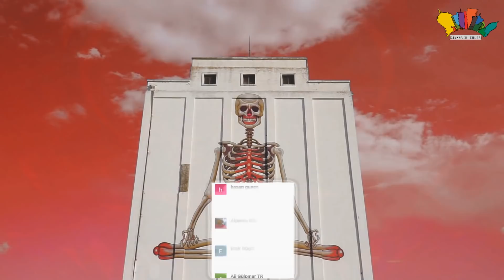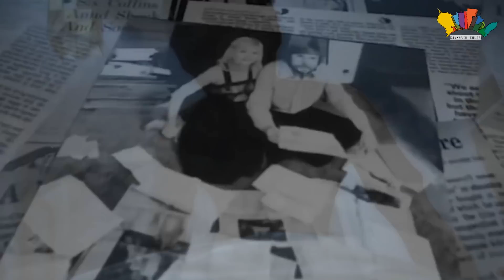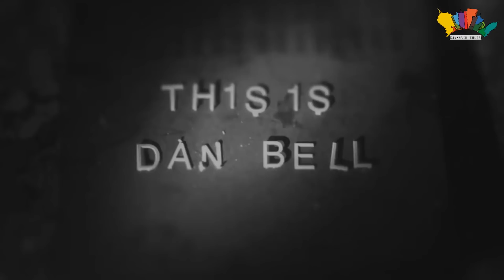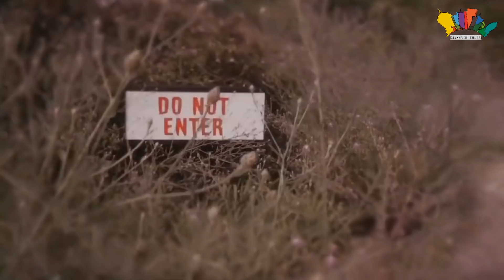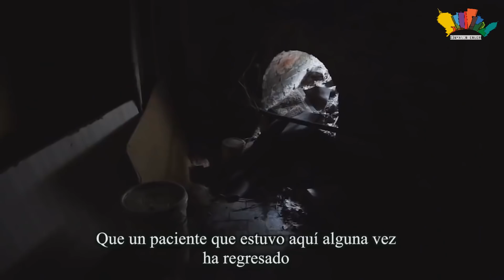TAM EKRAN İZLEMEK İSTEMEYECEĞİNİZ 5 HAYALETLİ YER VİDEOSU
Merhaba Ben Orhan Titreme yaratan resimlerden, korku dolu evlerdeki kayıtlara, hoşgeldiniz, izlerken sizleri
korkutacak 5 hayetli videoyu derledik.

5 - 1965'ten beri aynı evde oturan Defeo ailesi 1974 yılında akıl almaz bir seri cinayete sahne olmuştu.
Bu olaylardan sonra bu evle ilgili birsürü kitap belgesel ve film yapıldı.Amityville kasabasında
bulunan bu evde yaşanan olay tam olarak şuydu. Anne Louise , baba Ronald ve 5 çocuklarından
4'ü saat gece 3 civarlarında bir tüfekle vurulmuşlardı. Sadece yaşayan tek bir çocuk vardı o da
Ronald Defeo du, Seri cinayetleri işleyen de tam kendisiydi. Bu olaylardan uzun süre sonra
evi yeni bir aile satın aldı. Ve evde aşırı rahatsız oldular, ailedeki anne ve baba 1 yılda tam
15 kg verdiler ve 10 yaş yaşlandılar en son evden ayrıldılar.Bu olaylar tüm dünyada duyulmaya başlanınca.
Ünlü doğaüstü araştırmacısı ve belgeselciler evi araştırmaya geldiler.Evin aynı noktalarına
kameralar yerleştirildi, ve her saat başı flash patlatılarak fotolar çekildi, en son çekilen
kayıtlar incelenince gerçekler ortaya çıktı, fotorafta gözle görülmeyen bir kız çocuğu vardı ve
o çocukta öldürülen defeo ailesinin en küçük kızıydı.Bu olayları sizlere kısa olarak bahsettik,
Bu ailenin belgeselini izleyip daha detaylı bilgilere sahip olabilirsiniz.

4 - dan bell ismindeki bir youtuber eskiden oldukça popüler olan ama şimdilerde terkedilmiş,
ultralüx bir villayı keşvetme videosu çekiyor,Eski olmasına rağmen içindeki tüm eşyalarıyla
birlikte terkedilmiş, Keşife başladıklarında oldukça ürperdiklerini belirtiyorlar,tam çekimler
başlayınca odanın köşesinde kameranın bataryası patlıyor. bundan sonra olaylar başlıyor,
Kamera değiştirerek kayıda devam ediyorlar, dan bell farketmiyor ama kapının arkasında
bir gölge beliriyor, yine yollarına devam ediyorlar, odaları teker teker gezerken, bir kapının
klidi kendi kendine dönerek kitleniyor, ya evde ruhlar var yada gizli birileri yaşıyor,
bunların hepsini videoyu paylaştıktan sonra takipçileri keşvetmiş.

3- Rusyada bir adam, dima maslendikov isimli bir youtuber ,gizemli evlerin, içerisinde nasıl
öldüğü bilinmeyen insanların, gizemlerini çözmeyi seven bir kanal ve çözülememiş olan 2 cinayet vakasınıda
çözmüş,Bir takipçisinin evinde gizemli şeyler olduğunu söylemesiyle, ve acilen yardıma ihtiyacı
olduğunu belirtince  maslendikow ekibiyle birlikte kadının evinin gizemini çözmeye giderler.
Evin içinde 5 saat geçiren ekip hiç birşey göremez, ama bu videoyu youtube kanallarına yükleyince
dikkatli takipçileri tarafından gizemli bir kaç şey ortaya çıktı.Ön garibide merdivenlerden aşağıya
doğru inerken arkasında gözüken korkutucu bir yüz.Bir kıza benziyor ve üstündede okul ünüforması
olduğu çok belli.ama orda video çekerken hiç hissetmedi bile.

2 - MEXİKADA BİR süpermarkette oldukça garip şeyler oluyordu, Çalışmaya gelen güvenlikler en fazla
1 ay dayanabiliyorlar ve hepsi oldukça korkarak işten ayrılıyorlardı, 15 güvenlik görevlisi
değişti ama en sonunda 1 tanesi 1 yıldır geceleri bekçilik yapmayı başardı,Son güvenlik görevlisi
doğaüstü şeyleri hiç aldırış etmiyordu, ona sorulduğunda ise bana ne yapabilirki o ölmüş, ben ise
canlıyım o benden korksun diye bir röpörtaj vermişti,Daha sonraları yaşanana olayları facebook
üstünden canlı yayın açarak paylaşmaya başlayan güvenliği kamerasına gerçektende ürpertici
görüntüler yakalandı.Bu onun için normaldi ama bizim için oldukça ürpertici.

1 - Bruno del beltranda ,şeytanın olduğu yer olarak bilinen bir bölge vardır,Devasa ormanın
tam ortasında bulunan bu bölgede yuvarlak bir alan olan kısımda hiçbir bitki ve ağaç yaşamamakta.
Oraya dikilen ağaçların kuruması ve ufak bir çiçeğin çıkmaması oranın gizemli olmasını
sağlamış, daha sonraları efsaneleşen bu bölgede geceleri insanlar toplanıp gizemini çözmeye
çalışmışlar bazı topluluklar gelip şeytan ayinleri bile yapmışlar, ve her gelene herkes,
ya gizemli şeyler yada gizemli sesler duymayı başarmış.Son zamanlarda bu olayları araştırıp
etkilenen bir youtuberde o bölgeyi ziyarete gitmiş.

hayalet gibi garip birşey gözüküyor.turuncu kafalı adamın tam 50 metre arkasındda,ve hareket ediyor.
editör videoyu montajlamaya çalıştığında farketmesiyle gerçekten ürpermişler.ne olduğu
konusundada hiçbir fikirleri yok, Sizce ne olabilir.